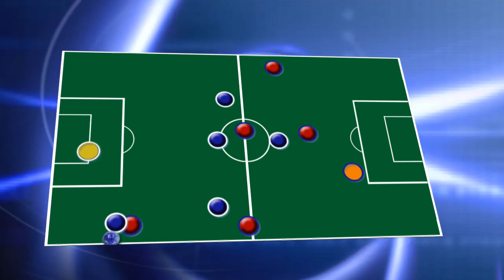Nueva jugada para los cracks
Los cracks analizan la jugada táctica que cada semana les propone el cuerpo técnico de Football Cracks. Tras procesar la información los chicos saltan al campo para ponerla en práctica.